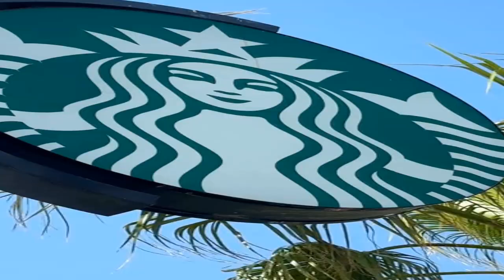What is Pret A Manger?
Pret A Manger (prêt à manger is French for ready to eat) is a British[5][6] sandwich shop franchise chain headquartered in London, United Kingdom, popularly referred to as Pret, founded in 1983.[7] As of December 2022, Pret had 434 shops in the UK, including 273 in London,[8] plus three "Veggie Prets", which focus exclusively on vegetarian and vegan options.[9] It also has shops in France, the US, Hong Kong and several other countries. Around 90% of all Pret shops worldwide donate their unsold fresh food to local charities, giving more than 16,000 sandwiches, wraps, salads and baguettes every day to homeless shelters and charities.

History
First Pret A Manger restaurant
Jeffrey Hyman[10] founded the first Pret A Manger in London on 21 October 1983.[11] The first shop opened in Hampstead, London, in 1984.[12][13] The name Prêt à Manger (French pronunciation: ​[pʁɛt‿a mɑ̃ʒe], ready to eat ) was based on prêt-à-porter, French for "ready-to-wear" clothing.

Opening in June 1983, the company traded at 58 Hampstead High Street for 18 months[14] at which time takings had dropped to below break-even point and the company went into liquidation. The name and visual branding was purchased from the company liquidator David Rubin by two university friends,[15] Sinclair Beecham and Julian Metcalfe.[16]

Pret A Manger, 1986 onwards
Beecham and Metcalfe started a new operation, using the Pret A Manger name purchased from the former company's liquidator.[17] They opened their first Pret A Manger in July 1986, located at 75b Victoria Street in London. They developed the chain's menu of handmade natural food, prepared in shop kitchens, and remained significant shareholders.[18]

In 1995, Metcalfe and Beecham set up The Pret Foundation, to help alleviate poverty in the UK.[19] The Pret Foundation received donations from collection boxes in shops, funding a fleet of electric vans that deliver unsold food to homeless shelters at the end of each day, including FareShare, The Felix Project and City Harvest.[20] The Pret Foundation has awarded over £7 million to over 100 charities across the UK, tackling homelessness, hunger and poverty.

The first shop outside London was opened on Broad Street, New York, in 2000,[19] and by 2016, there were 74 Pret shops across the United States.[21] In 2001, McDonald's bought a 33% non-controlling stake in the company,[22] which they sold in 2008 to the private equity firm Bridgepoint Capital.[23][24]

In 2008, Pret A Manger's charitable foundation, The Pret Foundation, launched its "Rising Stars" programme, which supports people at risk of homelessness, including former prisoners and refugees, with sustainable employment in Pret shops, training, free travel, gift-cards to buy new clothes and peer-to-peer weekly support groups. As of 2022, over 600 people have joined Rising Stars, with 80% completing the 12-week programme. Some "Rising Stars" have gone on to become shop managers, or have been recruited to Pret's head office in London, known as "75B". 50p from every sandwich on its Christmas menu, 50p from Pret's "Hog Roast Mac n Cheese" and 10p from every soup goes to The Pret Foundation.

Pret A Manger opened its first shop in France in 2012 and had 51 shops in France by 2022.

In June 2016, after running an online poll,[26] Pret a Manger opened a vegan and vegetarian branch in Soho, London, under a new brand name, Veggie Pret, changing its Twitter page for the launch from burgundy to green.[27] "We opened our Veggie Pret pop up as an experiment," Pret's group chief executive at the time Clive Schlee wrote in a blog post,[28] "never imagining it would be around for more than a month. We ended up making it permanent..."

In 2016, Pret's group sales were £776 million.

In April 2017, the company opened its second Veggie Pret in Shoreditch, East London.[29]

In September 2018, JAB Holding Company acquired Pret a Manger from Bridgepoint.[30][31][32]

In May 2019, Pret bought rival chain Eat for an undisclosed sum, originally planning to convert many branches into Veggie Pret shops.[33]

On 27 August 2020, during the 2020 coronavirus pandemic in the UK, the company announced that it would cut 2,890 jobs[34] from its UK workforce (more than a third of the current employees). The primary reason given was a severe downturn in trade. Most jobs would be lost from shops, with 90 roles lost in the company support centre.

In April 2022, the company announced plans to enter the Irish market, opening 20 outlets and creating 500 jobs.

In 2022, Israeli retailer Fox announced plans to open over 40 Pret A Manger outlets in Israel.